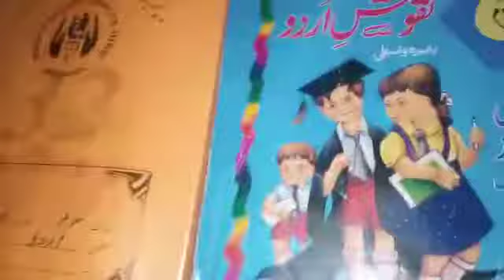Class:lll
Subject: Urdu.
Page#  30
Date: 3/5/21